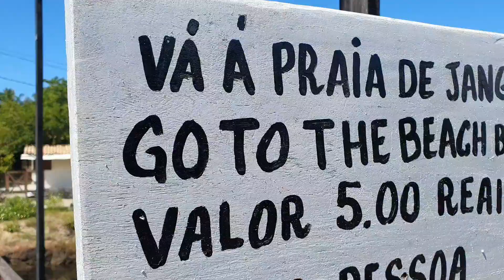NÃO QUERIA PEGAR ESSA ESTRADA. MUITO ARRISCADO!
No vídeo de hoje vamos nos aventurar por uma das piores estradas até o momento.

Ela não queria pegar essa estrada, mas insistimos e olha no que deu!

Você teria coragem?

Confira o Tour Completo do nosso motorhome artesanal - a Pantera

Que apoiar nosso projeto a chegar mais longe e com novas aventuras?
 Deus abençoe 🙏👐